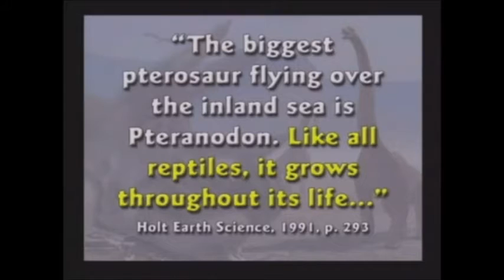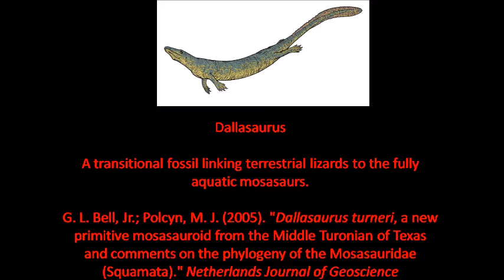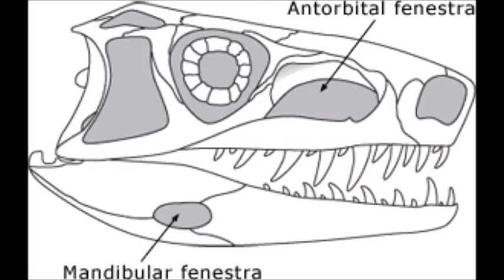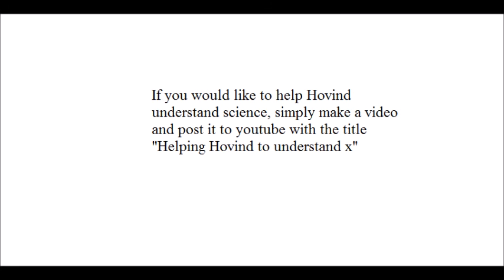Helping Hovind to understand Triceratops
Kent is even more confused than I thought. He can't even tell the difference between a dinosaur and a lizard.